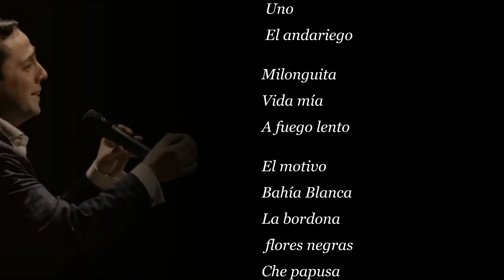Viva el tango - Lautaro Mazza junto al Sexteto de Raúl Garello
Lautaro Mazza - Viva el tango - Artista invitado: Sexteto Raúl Garello
Letra: Horacio Ferrer

Lautaro Mazza, joven cantante de tangos de intensa y reconocida trayectoria artística en el ámbito argentino, Poseedor de una hermosa e impresionante voz. "Viva el tango" tema incluido en su primer disco como solista " Siendo" en homenaje al gran Maestro Raúl Garello. Mazza es el cantante oficial de la Orquesta del tango de Buenos Aires, una de las mejores Orquestas del Mundo e  invitado permanente de la Orquesta nacional de música argentina  "Juan de Dios Filiberto"

Disco "Siendo" ( Disponible en Spotify)